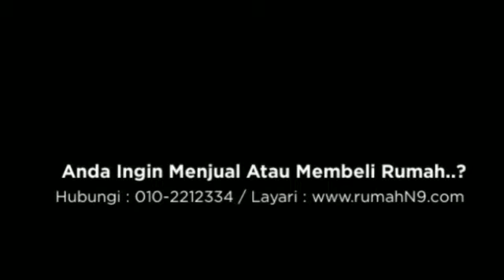FOR SALE: Single Storey, Taman Politeknik, Port Dickson.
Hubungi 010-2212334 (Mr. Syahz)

Price: RM127,000 (nego)
Storey: Single storey
Type: Terrace
Situated: Intermediate
Land Area: 1300sq.ft
Furnishing: Unfurnish
Occupancy: Tenant
Beds: 3
Baths: 2
Tenure: Freehold
Other info: Non Bumi Lot

Keterangan :
– Lokasi: Taman Politeknik, Port Dickson.
– Rumah terletak di Jalan Politeknik 4.
– Rumah berhadapan tanah lapang.
– Berhampiran kampus Politeknik Port Dickson.
– Berhampiran dengan Pantai Teluk Kemang. ( Batu 8 )
– Berada didalam kawasan perlancongan.
– Rumah sekarang ada penyewa.
– 30 minit perjalanan ke Seremban.
– 40 minit perjalanan ke KLIA/LITAR F1.
– 45 minit perjalanan ke K. Lumpur melalui PLUS.
– Fully tiles dan ada grill setiap pintu dan tingkap.
– Kejiranan yang tenang, nyaman & selesa.
– Untuk dijual SEGERA !!

Earnest Deposit 3% & Balance 7% masa sain S&P.
Lawyer & Loan akan diuruskan.

Adakan Anda Nak Jual Rumah?
Call sekarang untuk nasihat jual/beli PERCUMA*.

Lot 2-10, Aras 2, Plaza Seremban,
Jalan Dato' Muda Linggi, Negeri Sembilan

Untuk sebarang pertanyaan hubungi:
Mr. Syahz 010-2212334